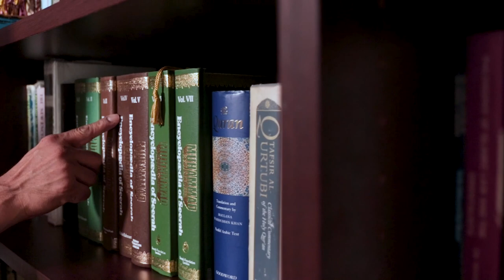Meet A Scholar & His Books | RAMADAN 2021 SERIES | 30 Life-Changing Books by Dr. Shabir Ally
Meet a scholar and his books. Dr. Shabir Ally has books crammed into every crevice of his home. Not just religious books -- his extensive library boasts books on subjects as wide-ranging as philosophy, geography, and mathematics. Dr. Shabir Ally is a confirmed bookaholic who wakes up at odd hours seeking out specific titles and can be spotted reading in the strangest of places.

This Ramadan he’ll share with you 30 books that will change your life for the better. Videos to be released every day at 12 pm ET on this channel.